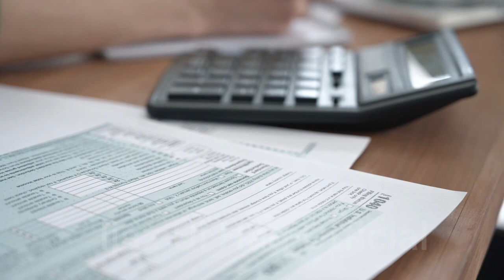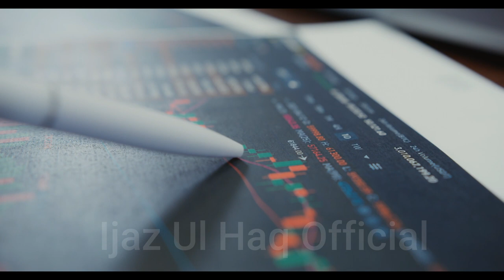Why Surrendering To The IMF - Pakistan and IMF // Ijaz Ul Haq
Why is the PDM government going to surrender to the IMF, what can be the benefit and losses for Pakistan? Is the economy of Pakistan sinking day by day and why is the value of the dollar increasing day by day?